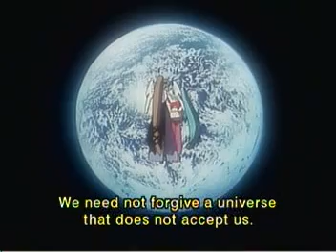galaxy fraulein yuna again ep3 part1